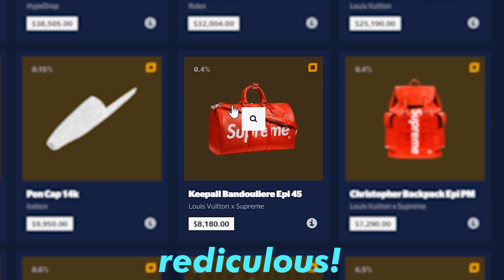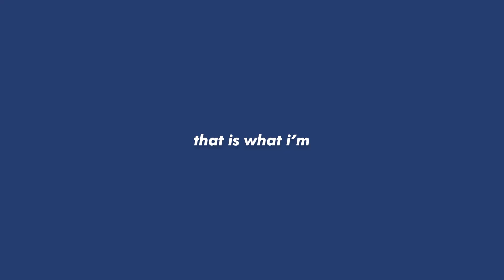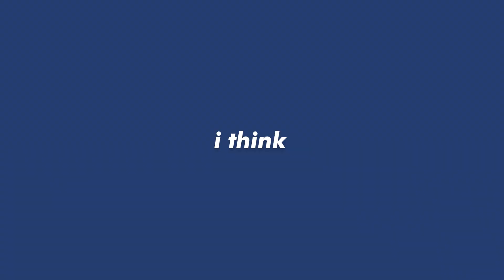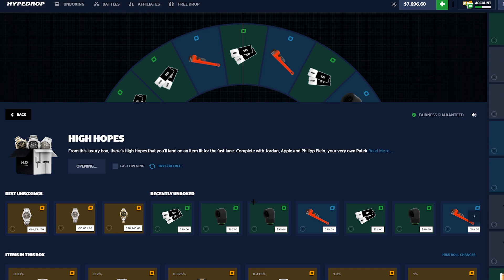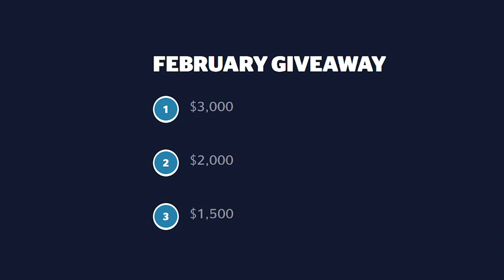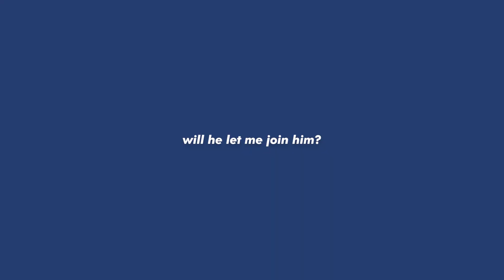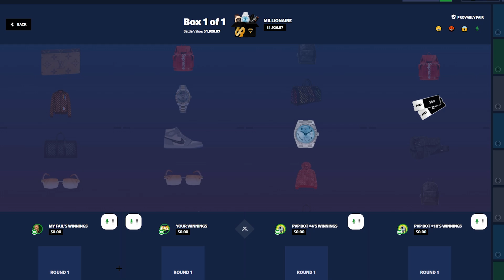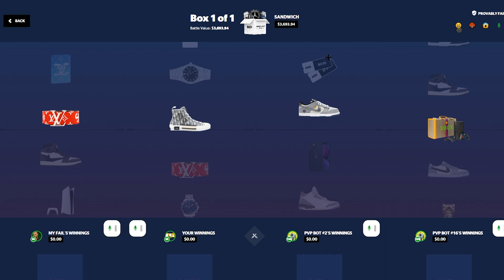UNBELIEVABLE BATTLES WITH RICH HIGHROLLER ON HYPEDROP!